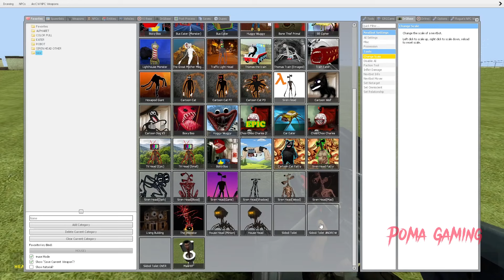SKIBIDI DOP DOP TOILET FAMILY NEW COLORS AND ELEMENTS In Garry's Mod!